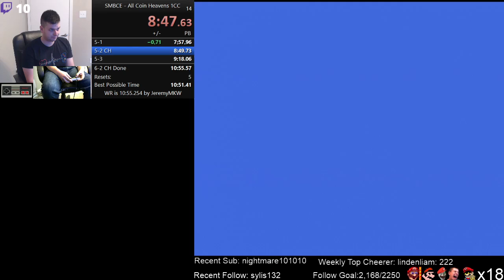[FWR] 10:53.707 Super Mario Bros. All Coin Heavens 1CC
As of the time of this WR I now hold all 3 All Coin Heavens World Records at the same time! I'm not done with this one yet though. I want to get at least a 10:50 by not losing fire in 5-4. Played on Original Hardware.